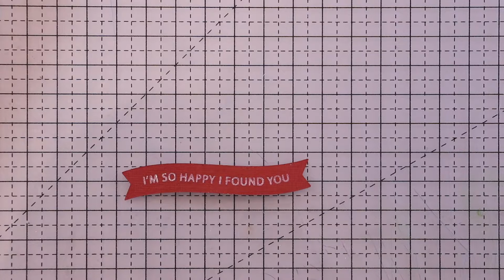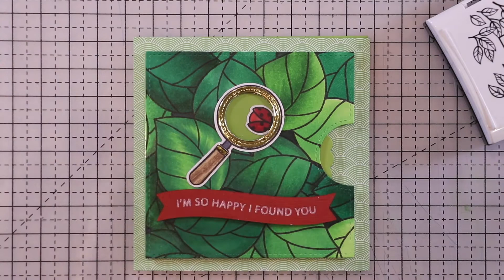Reveal Wheel Card Featuring Lawn Fawn Hey Lady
Hello, crafty friend. Today I’m sharing a card created using the lawn fawn reveal wheel die set and the hey lady stamp set.

FEATURED PRODUCT(S)
Lawn Fawn Reveal Wheel
Lawn Fawn Hey Lady

LET’S SOCIALIZE!

The contents of this video is not intended for children.
Some craft supplies may contain ingredients that are toxic or dangerous for children.